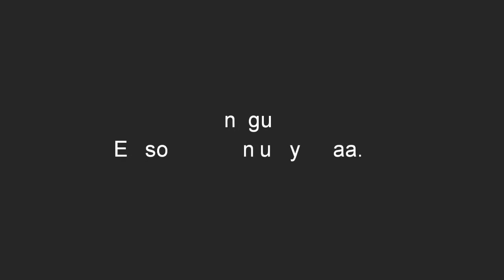Sudah Mandi? | Komedi SHIDQI EPS.01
Video lucu komedi ala Shidqi EPS.01, semoga terhibur!